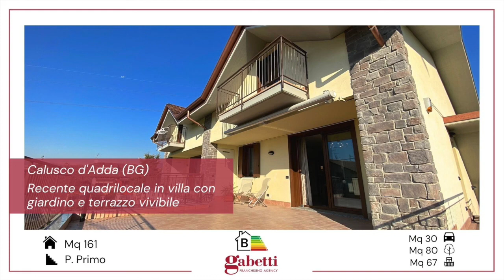VENDUTO ✅ CALUSCO D'ADDA (BG) - RECENTE QUADRILOCALE CON GIARDINO E TERRAZZO VIVIBILE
NUOVA PROPOSTA IN VENDITA!
ZONA BACCANELLO, IN POSIZIONE SOLEGGIATA E TRANQUILLA, RECENTISSIMO QUADRILOCALE IN VILLA CON INGRESSO INDIPENDENTE, GIARDINO PRIVATO E AMPIO TERRAZZO VIVIBILE!
IN CONTESTO DI SOLE TRE FAMIGLIE SENZA SPESE CONDOMINIALI, APPARTAMENTO DI OLTRE 160 MQ CARATTERIZZATO DA RICERCATE FINITURE EXTRA-CAPITOLATO E AMPI SPAZI VIVIBILI SIA ALL'INTERNO CHE ALL'ESTERNO DELL'ABITAZIONE.
DISPOSTO SU DUE LIVELLI E' COMPOSTO AL PIANO PRIMO DA: DOPPIO SOGGIORNO, CUCINA ABITABILE, DISIMPEGNO, BAGNO, UN BALCONE DI SERVIZIO E UNA MERAVIGLIOSA TERRAZZA VIVIBILE DI BEN 54 MQ CON ACCESSO DALLA ZONA GIORNO.
ZONA NOTTE AL PIANO SECONDO MANSARDATO SUDDIVISA IN TRE CAMERE DA LETTO, UN SECONDO BAGNO-LAVANDERIA, UN RIPOSTIGLIO E DUE BALCONI.
AL PIANO TERRA IL BOX DOPPIO IN LARGHEZZA E IL GIARDINO PRIVATO DI 80 MQ COMPLETANO LA PROPRIETA'.
TENUTO IN PERFETTE CONDIZIONI, DISPONE DI: ANTIFURTO, IMPIANTO DI CLIMATIZZAZIONE CON POMPA DI CALORE, IMPIANTO DI IRRIGAZIONE DEL GIARDINO, TENDA DA SOLE AUTOMATICA, ZANZARIERE, SERRAMENTI IN PVC EFFETTO LEGNO, ABBASSAMENTI IN CARTONGESSO CON FARETTI, SANITARI SOSPESI, TERMOARREDI E VIDEOCITOFONO.
IMMOBILE AD ALTA EFFICIENZA ENERGETICA IN CLASSE: B CON RISCALDAMENTO A PAVIMENTO, CALDAIA A CONDENSAZIONE AUTONOMA E PANNELLI SOLARI.
CLASSE ENERGETICA: B - IPE: 43,87 KWH/MQA.
Per info e visite: Andrea Colombelli - REA N. BG-411943
Vieni a trovarci! Siamo in Via G. Marconi n. 551.